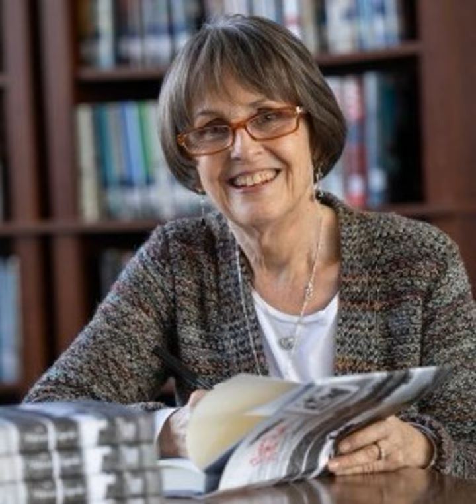Episode 159: How to Have “Tough Conversations for Easier Endings,” with Yvonne Caputo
Having the hard conversations with a loved one and then sharing what we’ve learned can be a gift to others who love that person but can’t have those conversations. The Five Wishes helped me start those conversations. ~ Yvonne Caputo

How much do you enjoy having hard conversations? If you’re like most of us, you’d rather go to the dentist than have a difficult conversation with a loved one–or anyone, for that matter.

Hard conversations are, well, hard. They frequently involve intense and unpleasant emotions, and we only venture into that territory when we’ve exhausted every other means of avoiding the situation.

But Yvonne Caputo, this week’s guest on the Brilliantly Resilient podcast, has experienced the upside of hard conversations–getting to know a loved one better and honoring him towards the end of, and after his life.

Yvonne is the author of Flying with Dad and Dying with Dad , two books that prove the value of asking difficult questions and listening (deeply, as Yvonne says), to the answers. While it wasn’t easy to initiate those conversations, Yvonne found help in utilizing a document titled The Five Wishes , which encourages conversations about end of life care and the needs and wishes of those relying on others for care. After asking the tough emotional questions, Yvonne found that the answers prompted more loving and enlightening conversations with her father about his life.

Having challenging conversations, no matter the topic, is never easy. Yet once we begin asking questions and seeking answers, we often find new information that makes a situation easier to understand and navigate. Part of being resilient is having the courage to move forward even when we don’t really want to.

Tune in to hear more of Yvonne’s wisdom on this week’s episode of the Brilliantly Resilient podcast and be sure to listen for these additional bits of brilliance:

     The more I asked questions, the more he trusted me. And I began to understand my father on a deeper level.

     The five wishes was a critical document. It took an advance directive for a parent and brought out all the heart. By asking the questions, I found discovery after discovery about my father.

     Knowing what my father wanted, I was able to honor him. By knowing what people want, we can ease their transition for us and them.

Let’s be Brilliantly Resilient together!

XO,

Kristin and Mary Fran